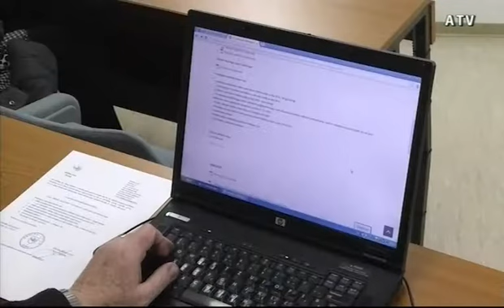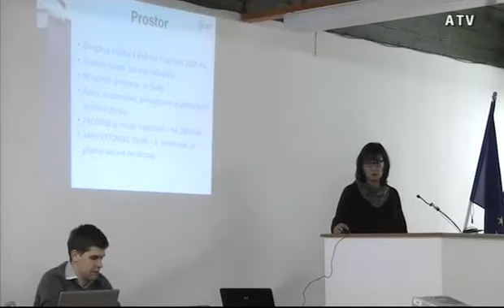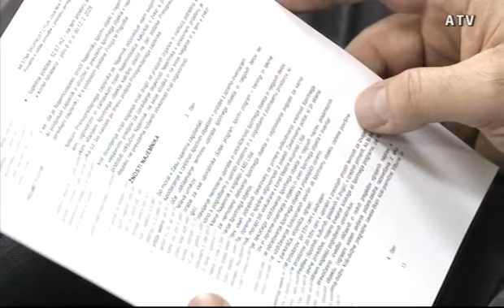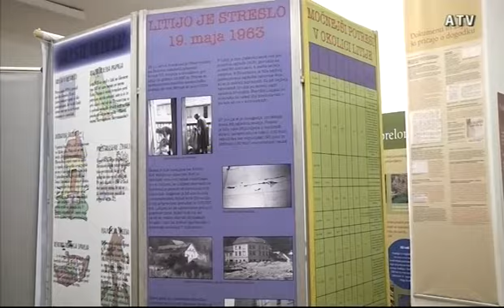Dogodki tedna - 18.12.2015 (ATV Signal Litija)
• 8. redna seja občinskega sveta občine Litija
• 8. redna seja mestne skupnosti Litija
• Otvoritev razstave o potresih v Sloveniji: Streslo nas je
• Novice iz Kmetijsko svetovalne službe
• Obvestila